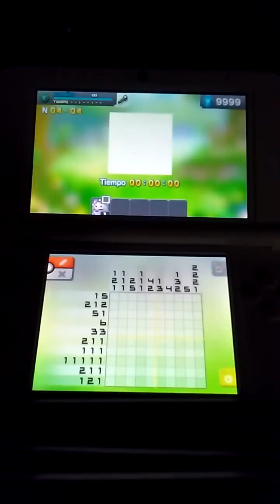Pokemon picross - Zona 4 (parte 2)